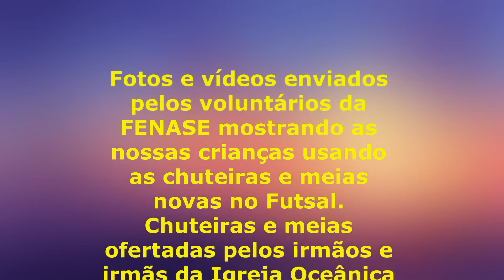Fotos e vídeos enviados pelos voluntários da Fenase Futsal, Oficina de Elétrica e Jiu Jitsu.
Obrigado a todos os voluntários pelo envio de fotos e vídeos. Deus Pai abençoe a todos.
Edição do vídeo pelo tio Paulão.
Som original. Som local dos vídeos e uma música dos arquivos do próprio Youtube.